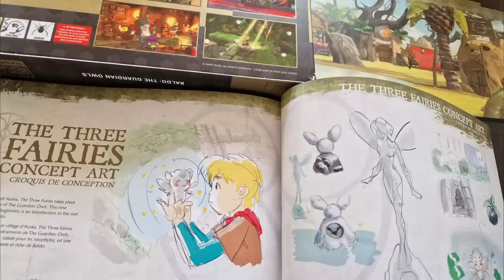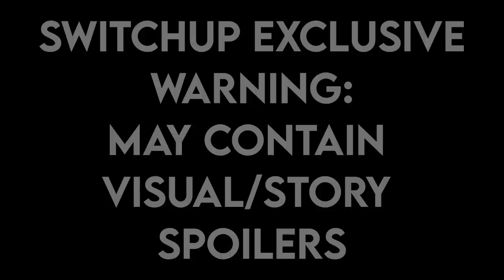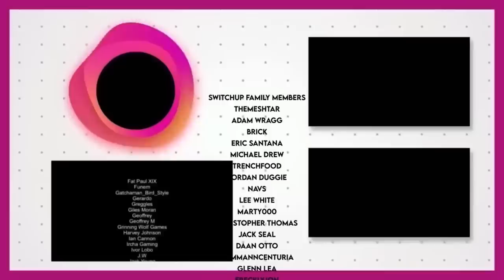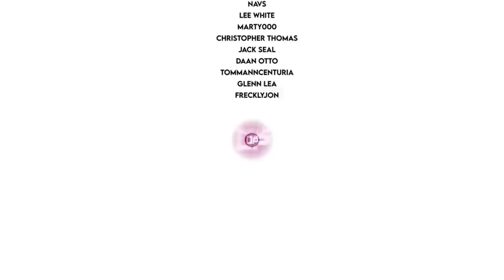Baldo On Switch Is Now A COMPLETE Redemption Arc & It's ON SALE!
Hey SwitchUp Family! Such a pleasure to be making this special All Patched Up video - I don't like it when games don't reach their potential and this goes beyond what I thought they'd do by a country mile! Let them know in the comments as I know Naps Team will be checking them all! If you're looking for eshop credit? Get OFFICIAL Nintendo Eshop Cards and other bits and bobs, at our new website and online store - Save 5% until the end of March 2023Show some love for them if you want here’s a link to that beautiful physical collector’s edition

00:00 - Baldo
00:10 - Save 5% This month!
00:36 - What happened on release?
01:10 - What went wrong video link
01:43 - It's On Sale!
02:05 - WHat have they released then?
02:27 - This DLC: The Elemntal Temples
02:55 - Expanded Lore
04:38 - Developer Interview
05:14 - New enemies
05:33 - Exploration
05:46 - Shopping
05:53 - Shield Breakdown
06:09 - Boss Fights
06:36 - Handheld Gameplay
07:04 - FINAL Free DLC Sneak Peek - SPOILER WARNING!
08:49 - More Tea Vicar?

Looking for eshop credit? Get OFFICIAL Nintendo Eshop Cards and other bits and bobs, at our new website and online store - Save 5% until the end of March 2023

Happy Gaming
Mark & Glen
SwitchUp